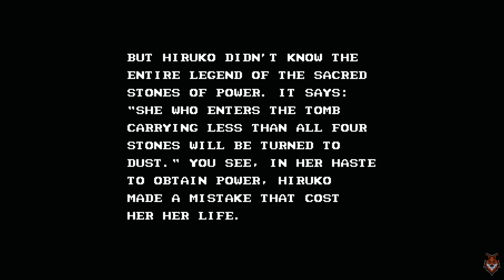Double Dragon 3: The Rosetta Stone - [4K Upscaling | 60 FPS]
Double Dragon 3: The Rosetta Stone - NES - 4K Upscaling
Seriado - Sem comentários

por: Marcos_Rdd

Como nos jogos anteriores da série, os jogadores controlam os artistas marciais gêmeos Billy e Jimmy Lee, conforme são abordados por uma misteriosa cartomante chamada Hiruko, que os envia em uma jornada mundial para recuperar três pedras místicas e descobrir o mistério que os cerca em Egito

🦊 🦊 🦊 🦊 🦊 PC CONFIGURAÇÃO 🦊 🦊 🦊 🦊 🦊

 🦊Headset Tritton AX720 Gears Of War 3 Edition
 🦊Controle Xbox Elite